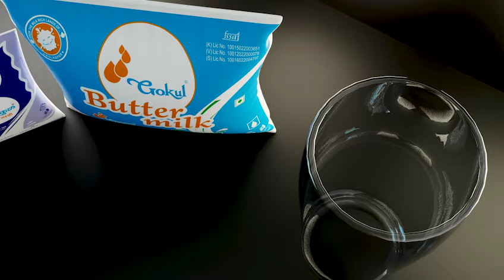विरोधकांचा निगेटिव्ह प्रचार सुरु : ऋतुराज क्षीरसागर..!